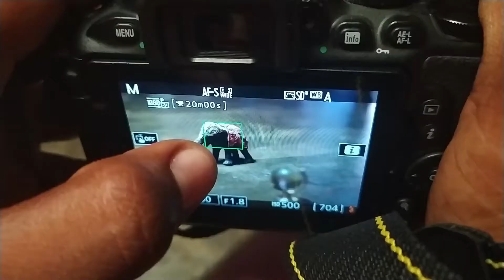TOP 5 BEGINNER PHOTOGRAPHY MISTAKES, 2020, HINDI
TOP 5 BEGINNER PHOTOGRAPHY MISTAKES.